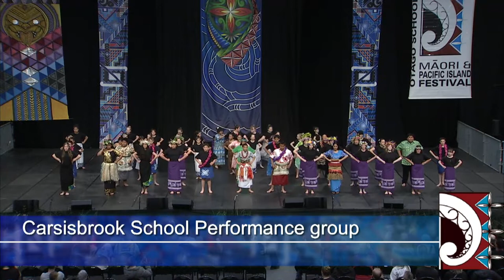Carsisbrook School Performance Group: Otago Polyfest 2022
Otago Polyfest 2022, the 29th Otago Polyfest. Groups and parents were excited to be back with a live audience. A vibrant celebration of Māori and Pasifika cultural performances including kapa haka and waiata performed by groups from Otago schools, held at the Edgar centre in Ōtepoti Dunedin. Since its beginning in 1993 the Otago Polyfest has become a significant annual cultural event for Otago preschools, schools, high schools and whanau, encouraging participation and positive cross-cultural relationships. Everyone is welcome – nau mai, haere mai.
Polyfest 2022